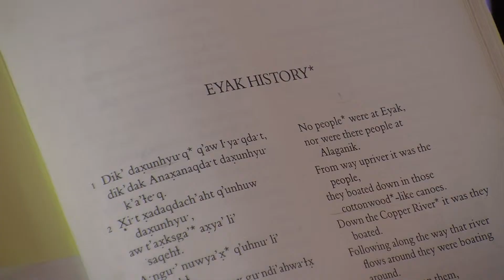X Marks the Spot ~ Episode 3 ~ t'uhLga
Barbara begins to listen to an archival recording of "Eyak History" by Anna Nelson Harry until.